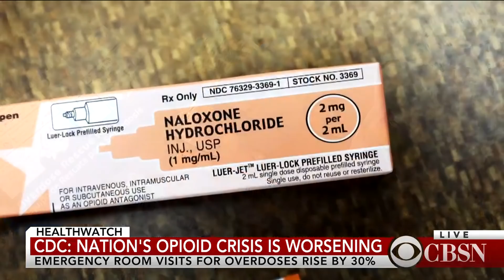CDC finds 30 percent increase in opioid overdoses at ERs over 15-month period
The Centers for Disease Control and Prevention looked into emergency room visits for opioid overdoses over a 15-month period and found a 30-percent increase. CBS News chief medical correspondent Dr. Jon LaPook joins CBSN to discuss the findings and some other factors in the nation's opioid epidemic.